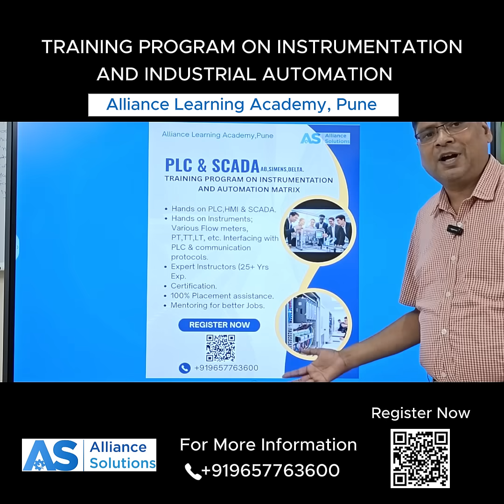"PLC, SCADA & Instrumentation – Build Skills That Matter Today"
Unlock your career in Instrumentation and Industrial Automation with Alliance Learning Academy, Pune.
Our PLC & SCADA Training Program covers everything you need to become industry-ready.

What You Will Learn:
Hands-on training on PLC, HMI & SCADA
Practical sessions on Instrumentation including Flow Meters, PT, TT, LT, etc.
Interfacing instruments with PLC and working with communication protocols
Guided learning from expert instructors with 25+ years of experience

Certification Levels:
1. Basic
2. Intermediate
3. Advanced

Why Choose Us:
✔ Mentoring for Better Jobs
✔ Practical Industry-Level Training
✔ Live Project Exposure

📌 Register Now and start your journey toward a successful industrial career.